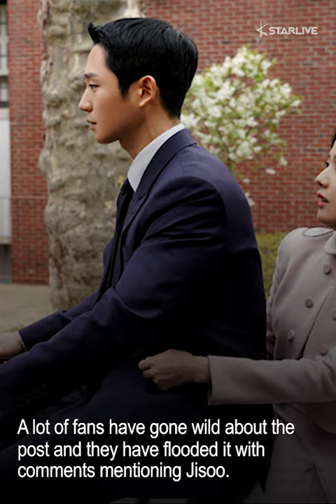Fans Went Wild to See Jung Haein's Snowdrop-Related Instagram Post on Jisoo's Birthday